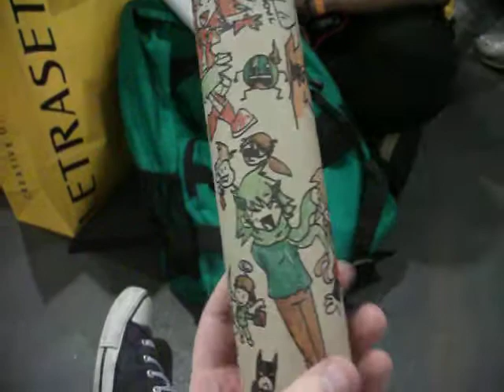The Ultimate Poster Tube (London MCM Expo May 2012)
(Mild NSFW warning for kawaii penis)
So basically on the Sunday of the London MCM Expo May 2012, me and a bunch of other doodlers were given some tubes containing Bing posters which we were told to decorate. Me, being on a total sharpie high, went way overboard and decided to draw everything I can think of, including the attended Youtube personalities (Bing, TomSka, Jack and Dean, etc), my own characters, the odd video game characters and a kawaii penis. Clearly I am an art connoseur.